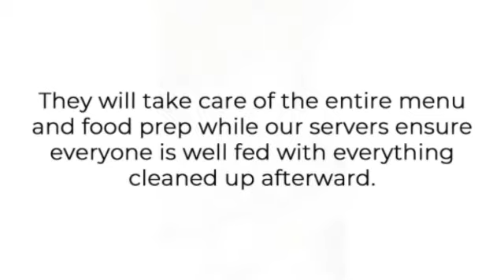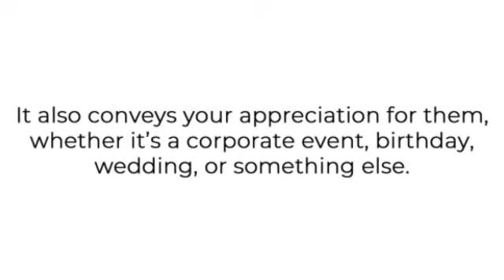Catering Services in St. Charles - Reasons Why the Catering Can Make or Break an Event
Catering Services in St. Charles

Catering is one of the essential components for throwing a successful event. Why? Because everyone remembers the food for better or for worse. Serving fresh and high-quality items is something your guests will enjoy and appreciate, which is why finding the right caterer is essential.

Need a caterer for your upcoming special event? You are in the right place! We provide the best catering services in St. Charles.

St. Charles Catering Services
Catering Services St. Charles
Catering Services near St. Charles